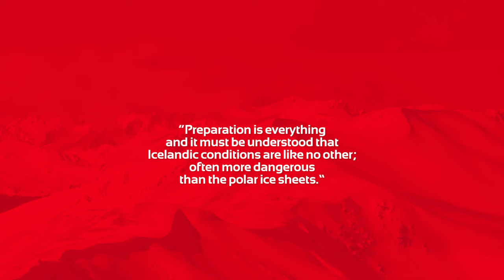Crossing Vatnajökull glacier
Listen and learn from the story of two adventure guys who were crossing the Vatnajökull glacier in Iceland. They didn't expect this weather and had to be rescued.